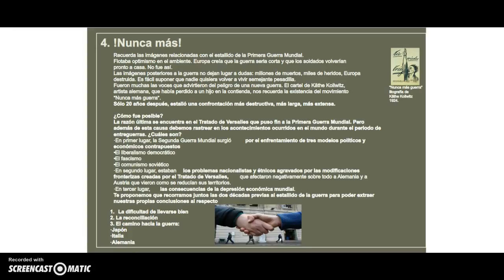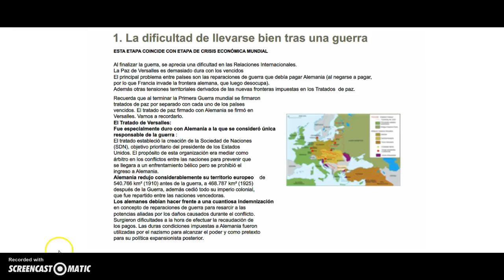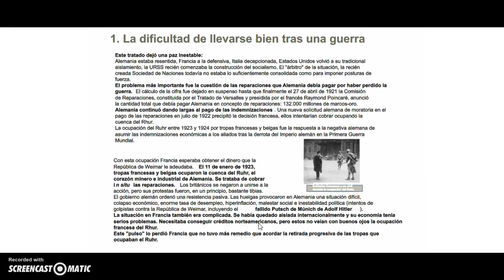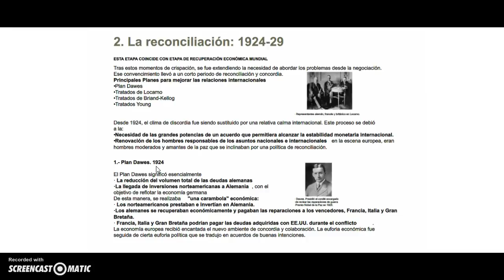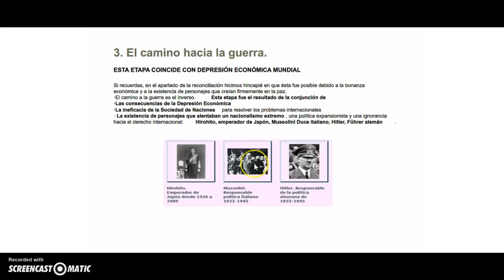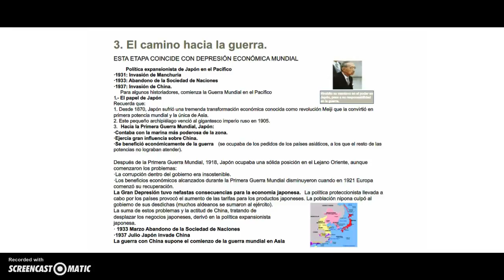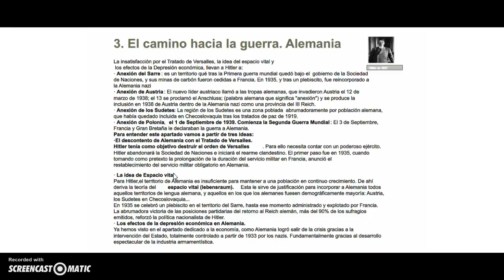4.4 Nunca más (1919-1939)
Todos los vídeos de Geografía de segundo de bachillerato en esta página de mi blog
Todos los vídeos de Geografía de 3º ESO en esta página de mi blog
Todos los vídeos de Historia del Mundo Contemporáneo en esta página de mi blog